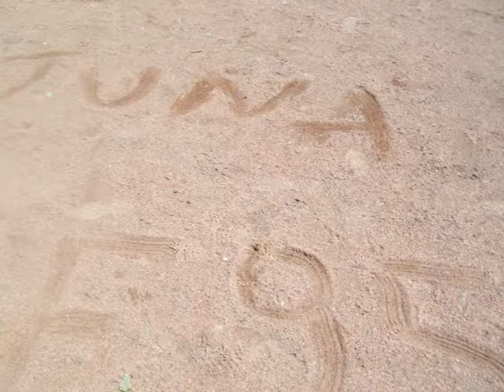Diashow Roter Stern Duissern -Ewig Knülle